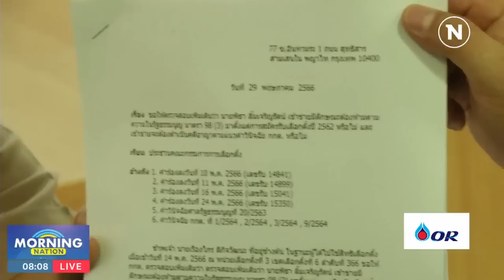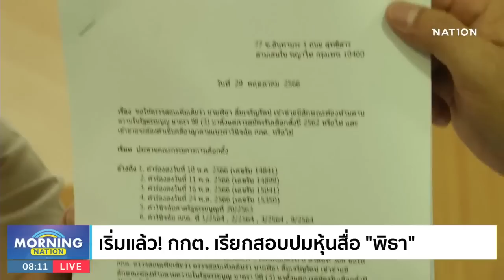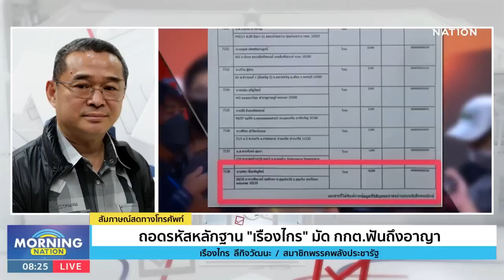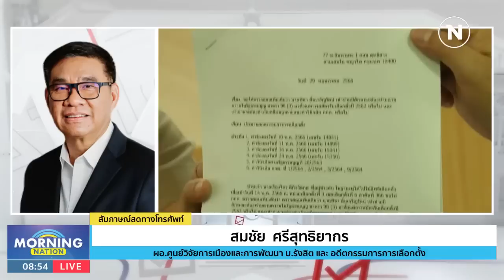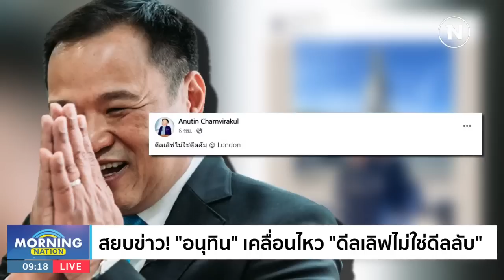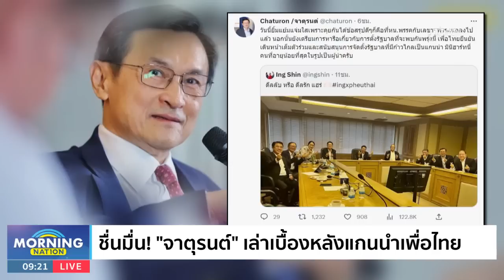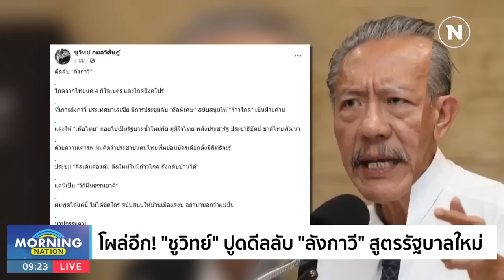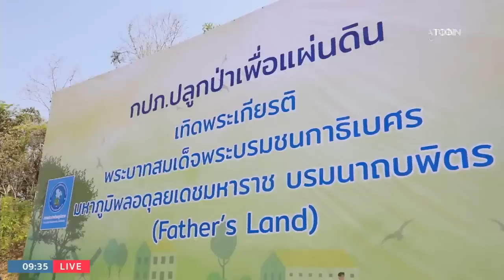มอร์นิ่งเนชั่น | 30 พ.ค.66 | FULL | NationTV22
Line : @nationonline